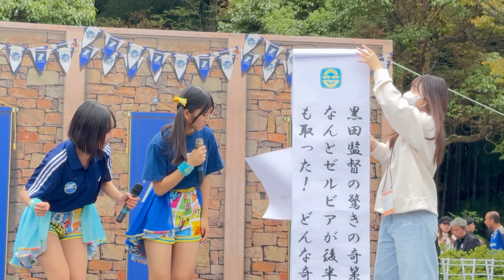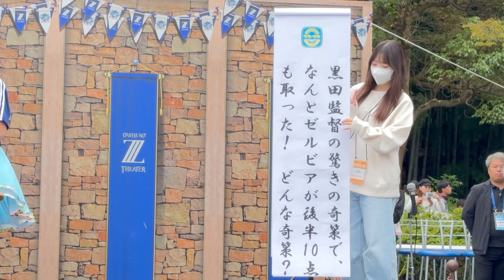ラフラフ 2023/10/8 町田GIONスタジアム Z劇場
公開リハーサル、トークショー等をつけていますので、
曲だけ聞きたい方は以下からどうぞ

05:00 SE
06:03 100億点
10:41 MC→チャント練習（一部抜粋）
13:22 考える時間をください